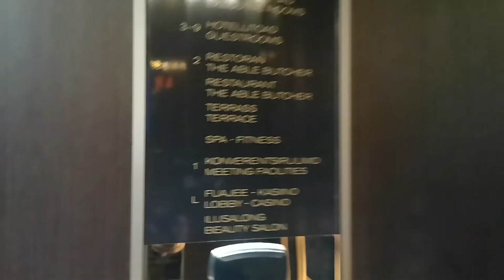Hilton Tallinn The Able Butcher restaurant